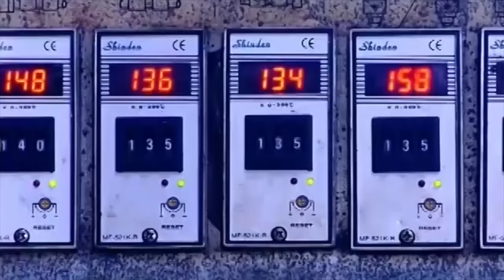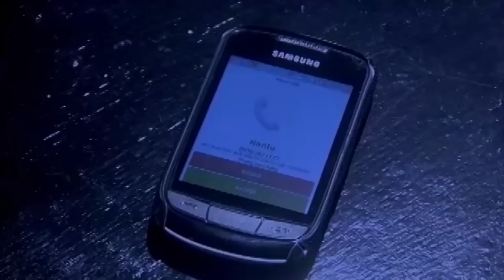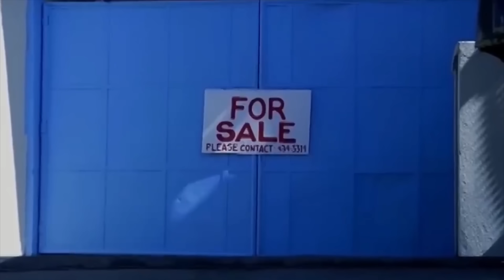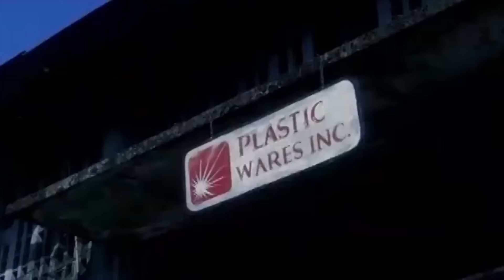SHAKE RATTLE & ROLL | EPISODE 36 | RAIN, RAIN GO AWAY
SHAKE RATTLE & ROLL XIII

Movie Released Date:
2011

Movie Genre:
Horror

Movie Director:
Chris Martinez

Movie Cast:
Eugene Domingo (Cynthia Gomez), Jay Manalo (Mar Gomez), Edgar Allan Guzman (Nante Gomez), Boots Anson-Roa (Maritess Gomez)